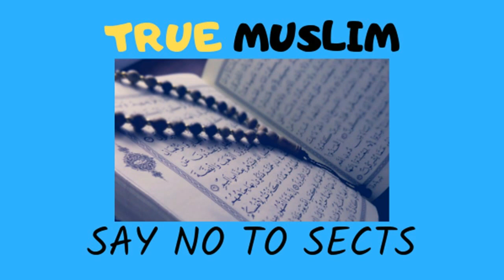Namaz aur Wazoo ke ahkam o masail by Engineer Muhammad Ali Mirza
Name
04-Oct-1977
Academic Qualification
Interest & Objective
Dawat-e-ISLAM & Unity of Ummah
Occupation
General Manager (Grade-19)(Defence Ministry, Govt. of Pakistan)
Hometown
Jhelum City (Punjab)
Country
Pakistan